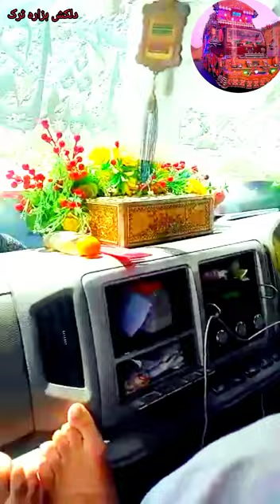مکمل معلوماتی سفر سکردو ٹایم باراستہ بابو سر ٹاپ Isuzu ftr truck 🚒 fully loaded very dangerous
مکمل معلوماتی سفر سکردو ٹایم باراستہ بابو سر ٹاپ Isuzu ftr truck 🚒 fully loaded very dangerous  Isuzu ftr truck in mountain 🏔️🌄 fully loaded and completely information ℹ️ road 🛣️🛣️ Trip
skardu road 🛣️  Trip
amir usad
Nomi ustad
naqsob ustad
skardu road trip
very dangerous road trip in the world 🌍🌎